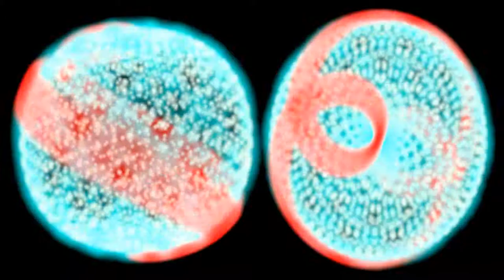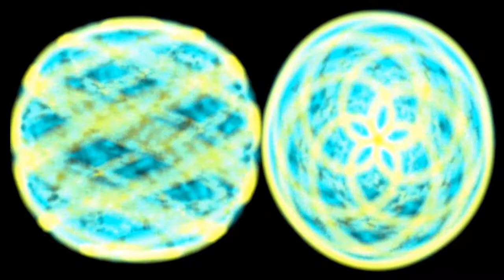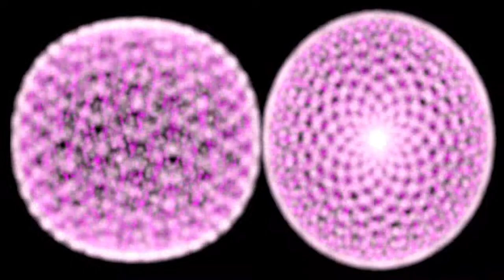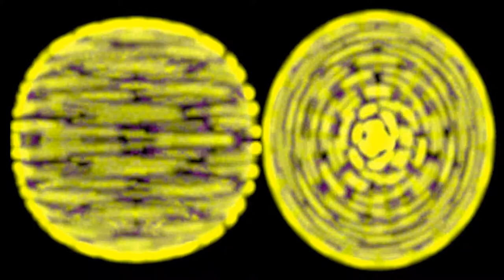electroncloud topview-sideview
made with blender sverchok plugin, top & side view
i'm trying to imagine the E8 and it looks a dandelion snowflake
but that is 'seen from 'outside the box" perspectve;
and i think the E8 must be seen from 'within' so as to have the observer aware of their partaking.
see next upload